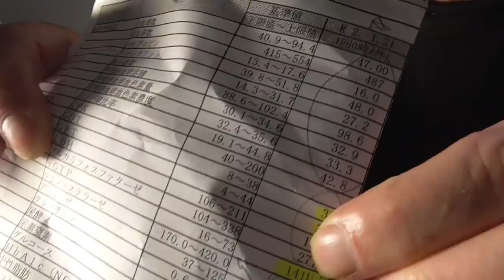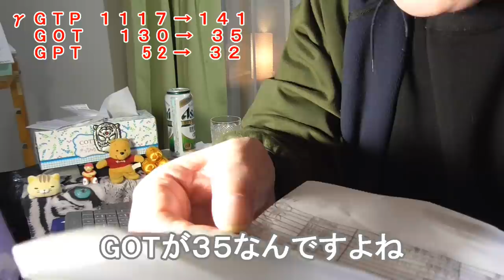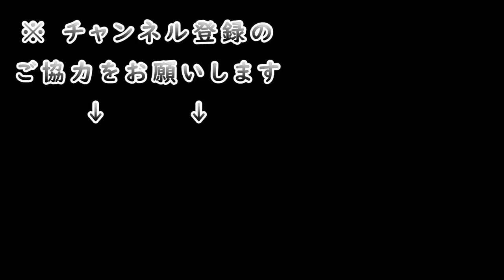ガンマ１１１７の男 その後驚異の結果！！【たまかけの酒動画】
医者曰く俺の肝臓は人間じゃない！？